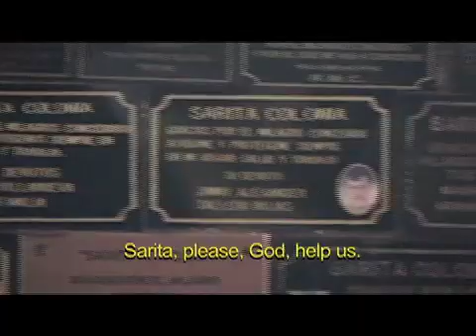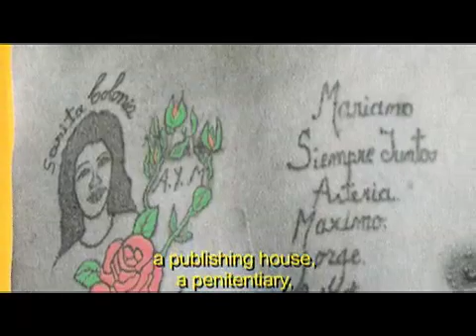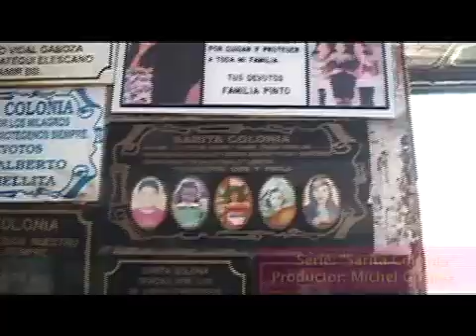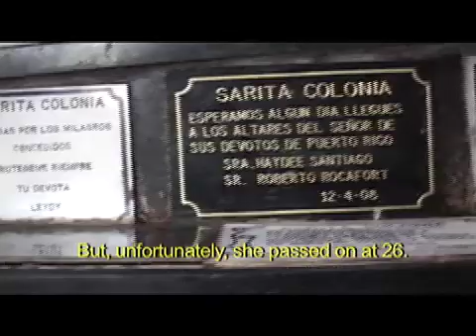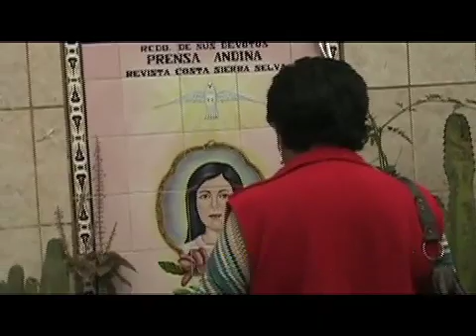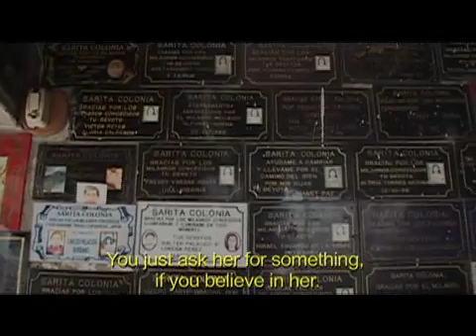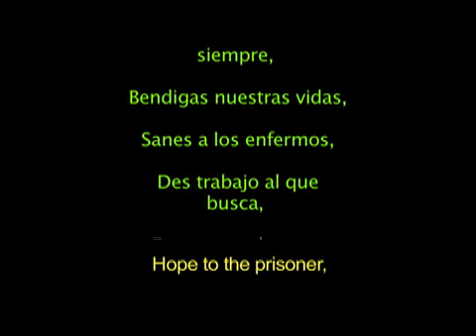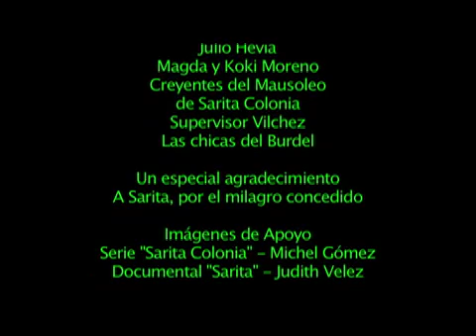Sarita Colonia: The Customized Saint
Documentary short about Sarita Colonia, a peruvian folk saint who's cult is very popular among outlaws.